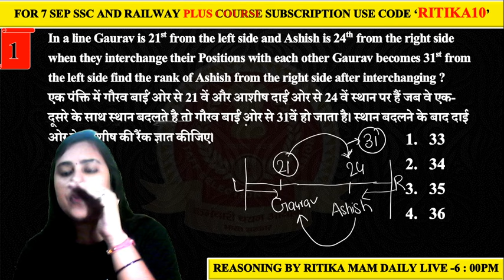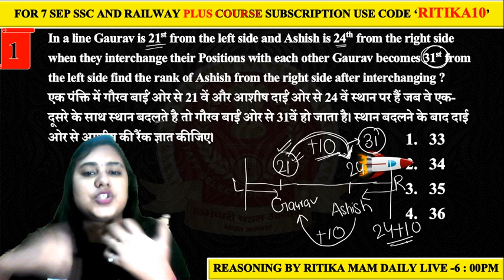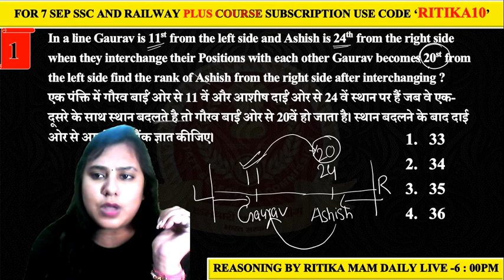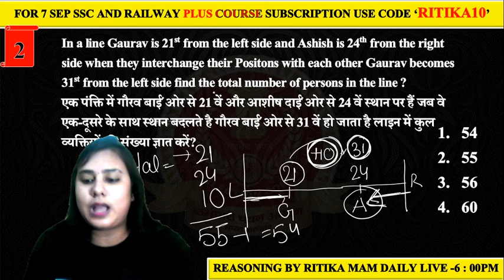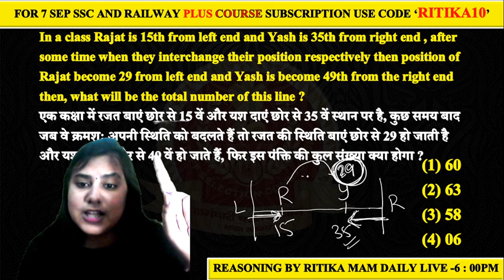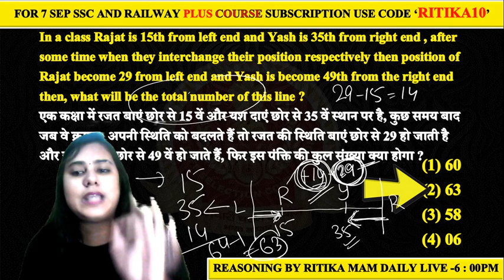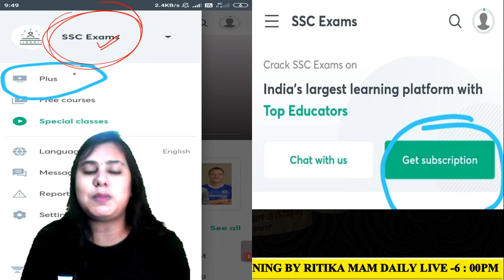7-Minute Reasoning Tricks | Order & Ranking (Short Tricks) | By Ritika Tomar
7-Minute Reasoning Tricks by Ritika Tomar | Reasoning Order and Ranking Tricks | Order and Ranking Reasoning Tricks | Reasoning Order and Ranking Short Tricks

7-Minute Tricks is a part of the Unacademy Group.

1. One Subscription, Unlimited Access
2. Learn from your favorite teacher
3. Real time interaction with teacher
4. You can ask doubts in live class
5. Limited students
6. Download the videos & watch offline